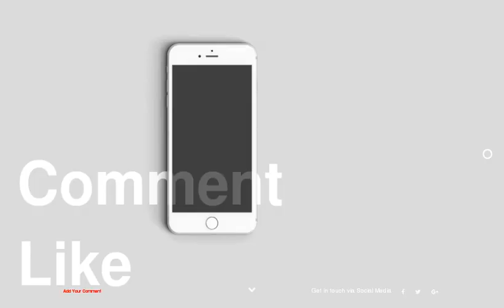Top 10 Greek Cuisine Recipes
be creativo